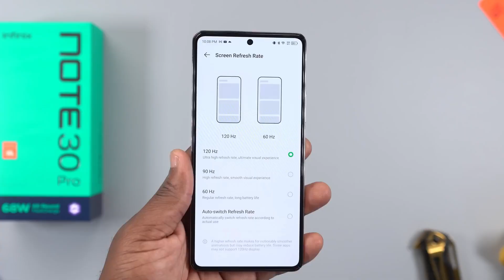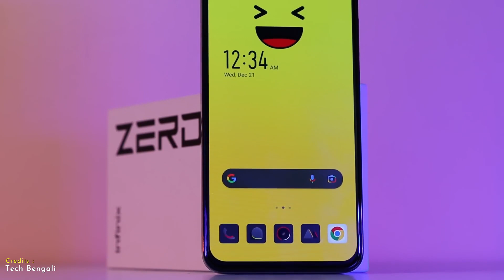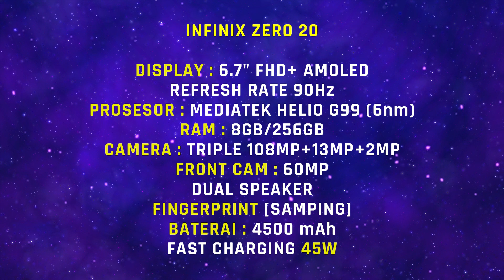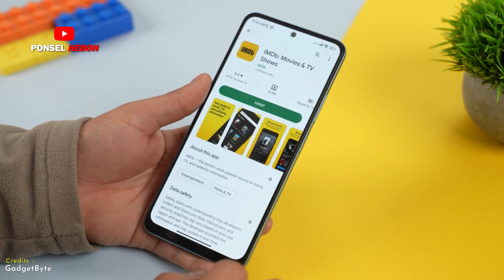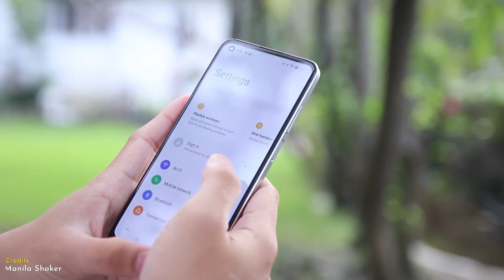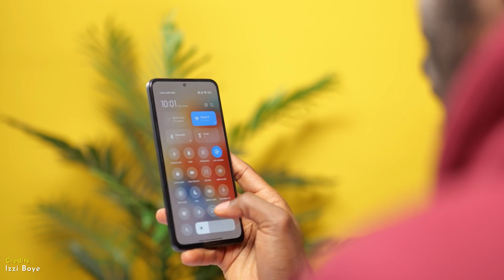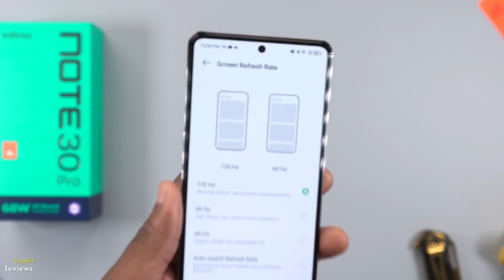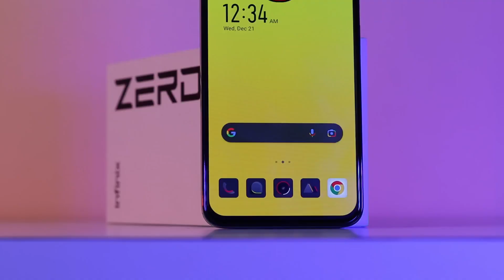GANAS & CADAS! REKOMENDASI 5 HP HARGA 3 JUTAAN PALING WORTH IT JUNI - JULI 2023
DAFTAR HP HARGA 3 JUTAAN TERBAIK JUNI JUNI 2023
TOP 5 BEST SMARTPHONE UNDER $250 JUNE JULY 2023